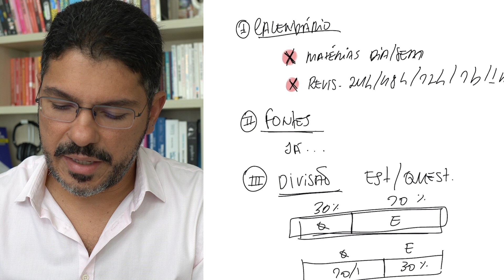Quanto TEMPO se dedicar para QUESTÕES de CONCURSO?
Gostou do vídeo? Deseja estudar comigo para concurso público e melhorar os seus resultados? Acesse meu site abaixo:

Quer estudar de forma efetiva a legislação para concursos? Conheça as Leis Grifadas e Anotadas pelas Bancas de Concurso no site:

INSTA: Dicas rápidas de concurso, perguntas e respostas, memes etc.